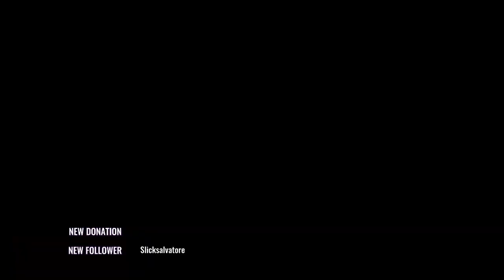Atlas Twitch Stream WIth Drake "Episode 2"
(all donations go back into the channel via,new games or new pc parts and eventually game giveaways for Y'ALL! )